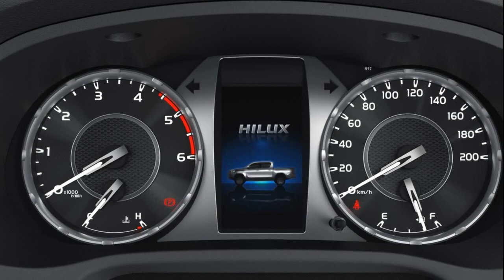2021 Toyota Hilux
Toyota Hilux

The new Toyota Hilux combines a striking new design, the addition of a powerful 2.8 litre powertrain and improvements to both its on- and off-road performance with greater comfort, upgraded equipment and an expanded model range targeting Europe's growing dual-usage, leisure markets.
A new, range-topping 'Invincible' grade offers customers bespoke styling and premium levels of equipment, without sacrificing any of the toughness, robustness and legendary Quality, Durability and Reliability (QDR) that have made Hilux the world's favourite pick-up.
Since its launch in 1968, the unstoppable Toyota Hilux has proved its invincibility time and again, having conquered the North Pole, Icelandic volcanoes, the Antarctic and a win in the Dakar Rally in 2019.
Hilux's 1 tonne payload and 3.5 tonne towing capability has now been expanded to all 4-wheel drive body types (Single Cab, Extra Cab and Double Cab).
Design and On-board Technology
The face of the new Toyota Hilux has been completely redesigned with a new bold & powerful three-dimensional grille and front bumper treatment, which significantly increases the pick-up's road presence and strong stature, whilst reinforcing its tough, robust, go-anywhere credentials.
This striking new exterior styling is further enhanced by the availability of newly-designed front and rear LED light clusters, a new machine finish and black 18" alloy wheel design and the addition of three new exterior colours - Emotional Red II, Dark Blue and Oxide Bronze metallic...